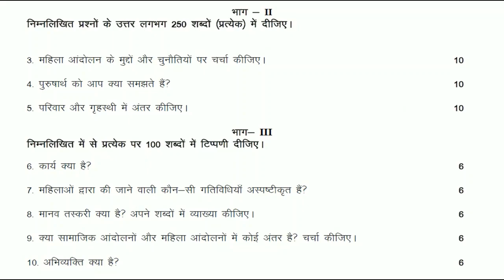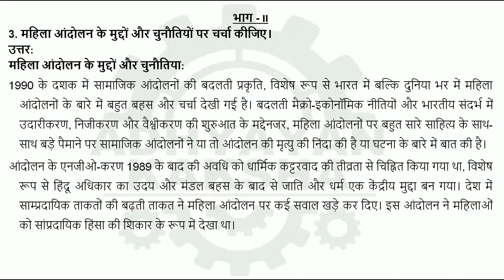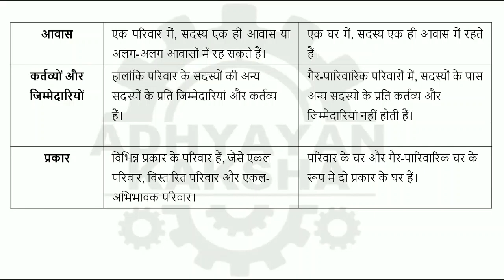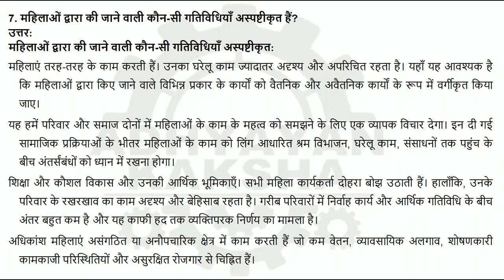BSOC 107 हिन्दी (HINDI) लैंगिक समाजशास्त्र - IGNOU SOLVED ASSIGNMENT 2022-2023 - JULY 2022 JAN 2023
BSOC 107 - SOCIOLOGY OF GENDER - हिन्दी (HINDI) लैंगिक समाजशास्त्र - IGNOU SOLVED ASSIGNMENT 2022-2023 - JULY 2022 - JANUARY 2023 STUDENTS

THIS ASSIGNMENT CONTAINS QUESTIONS:
1. लैंगिक समाजीकरण क्या है? जीवविज्ञान, श्रम और कामुकता के साथ लैंगिक संबंधों का अन्वेषण कीजिए।
2. यौन हिंसा और इसके प्रारूपों की उदाहरण सहित विस्तार से चर्चा कीजिए।
3. महिला आंदोलन के मुद्दों और चुनौतियों पर चर्चा कीजिए।
4. पुरुषार्थ को आप क्या समझते हैं?
5. परिवार और गृहस्थी में अंतर कीजिए।
6. कार्य क्या है?
7. महिलाओं द्वारा की जाने वाली कौन-सी गतिविधियाँ अस्पष्टीकृत हैं?
8. मानव तस्करी क्या है? अपने शब्दों में व्याख्या कीजिए।
9. क्या सामाजिक आंदोलनों और महिला आंदोलनों में कोई अंतर है? चर्चा कीजिए।
10. अभिव्यक्ति क्या है?